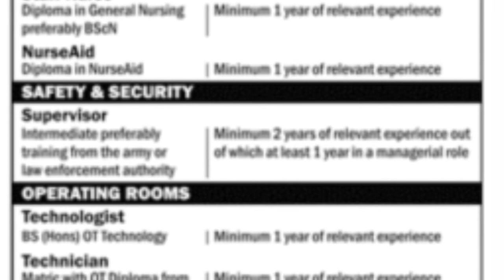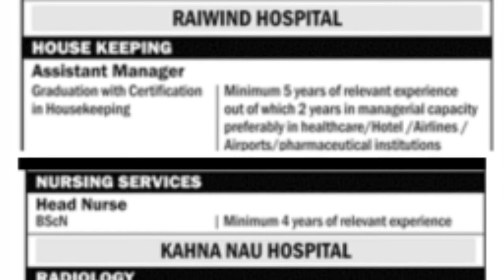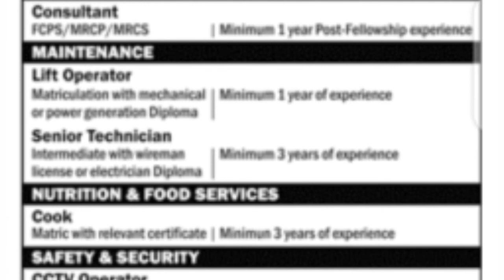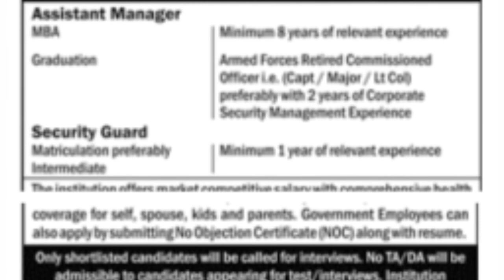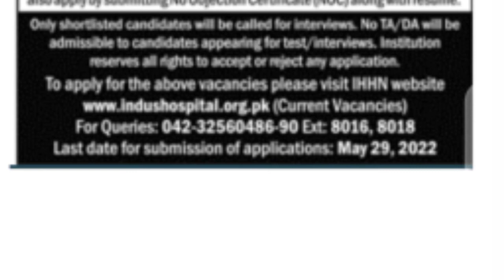jobs in indus hospital (jobs2022 medicalcollege medicaloffice safety )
this video about (jobs2022 medicalcollege medicalofficer accounts safety officer )
1
job title: senior officer Finance
qualification for job: MBA Finance
job experience: 2 year experience
2
job title: nursing
qualification for job: BSN nursing
job experience: 1 year experience
3
job title: safety and security supervisor
qualification for job: Army retired person intermediate
4
job title: technician
qualification for job: diploma in technical
5
job title: senior medical officer
qualification for job: MCPS
6
job title: radiologist
qualification for job: MCPS,FCPS